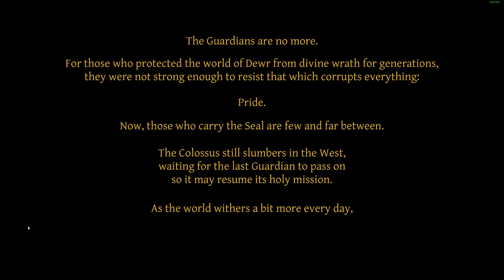No Place for Bravery - Ysbryd Games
►Devs:
Glitch Factory